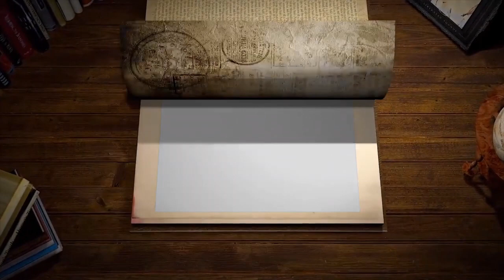Uswatun Hasanah Musabaqoh Tartil Qur'an MIS Manba'ul 'Ulum Silebu | FASTER 4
Dukung karya peserta untuk menjadi Juara Favorit  Lomba Musabaqoh Tartil Qur'an – FASTER 4 Tahun 2022. Caranya, tekan tombol like pada video ini. Jumlah like terbanyak  berhak menjadi juara favorit.

FASTER 4
Festival Anak Sholeh dan Terampil 4 kini hadir secara virtual.
Dengan sasaran lomba SD/MI se-Kabupaten Kuningan. Tujuan agenda ini sebagai sarana silaturrahim siswa - siswa SD/MI sederajat juga mengembangkan potensi khususnya di bidang Organisasi Santri Husnul Khotimah 2 Kuningan.

Pontren Husnul Khotimah 2 Kuningan - JAWA BARAT __________
Mohon BERBAGI dan SUKA fanspage kami di Husnul Khotimah 2 Pancalang dan kunjungi web kami.